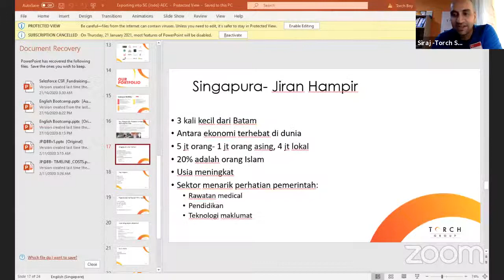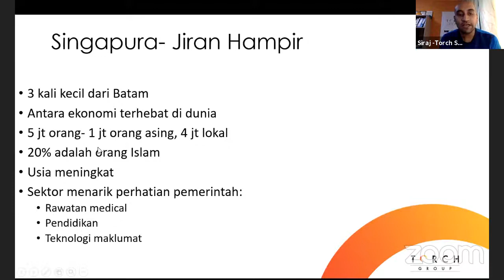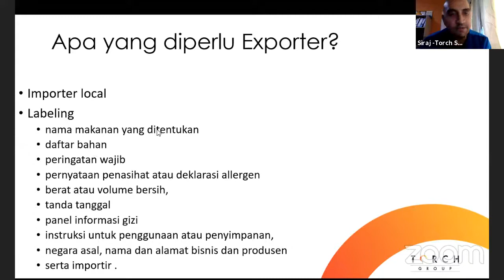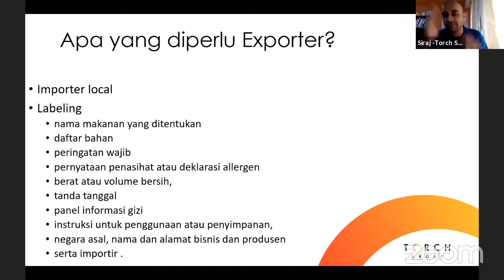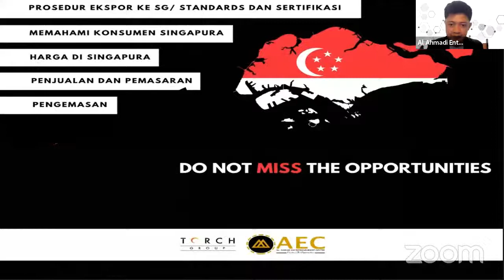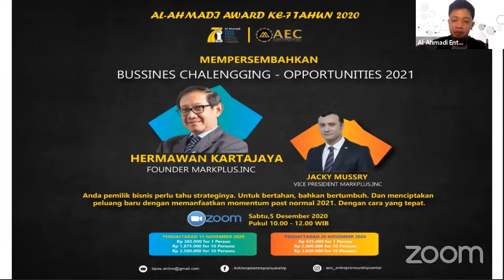Exploring Singapore!!Gimana Mendapatkan Peluang Pasar Entrepreneurship Marketing by Lisya Anggraini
Mengupas bagaimana regulasi dan standar bagi para pelaku usaha UKM/SME untuk menjaring market di singapore by Torch Group.
entrepreneurship marketing Pasar Singapore